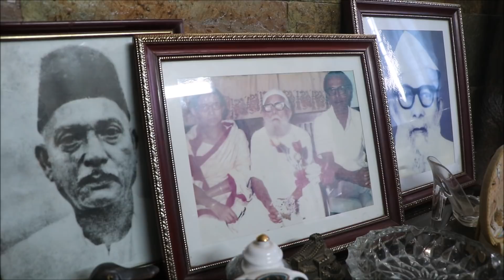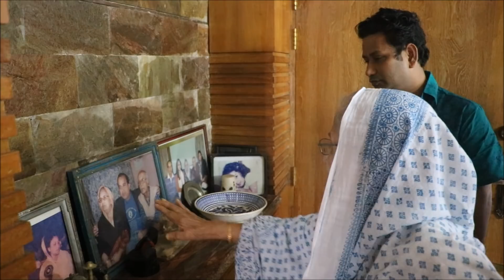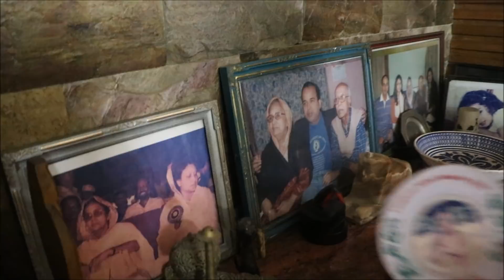Comilla District BNP President Rabeya Chowdhury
A short visit with Comilla district BNP president Begum Rabeya Chowdhury.